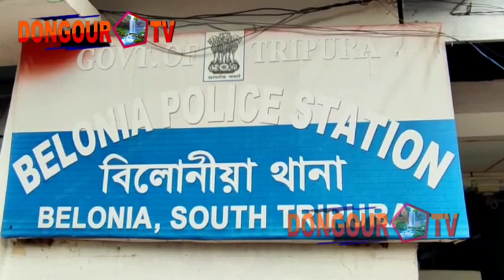Manjak Wanjui thorok Bosongni khoroksa Phekjaknai Manwi Chanai Phalnai Huijak koktwma ni Bising